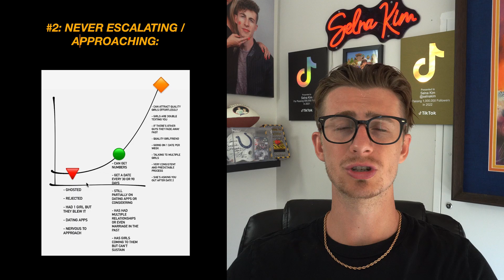The WORST Mistake You Could Make With Women!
Ready to learn what NOT to do when it comes to women? In this video, we're diving into The WORST Mistake You Could Make With Women! Trust me, you don't want to be that guy. Join us as we break down the #1 mistake that could sabotage your chances with any woman, no matter how great you think you are. We'll explore why this mistake is so damaging and how to avoid falling into this trap.

Discover actionable tips for:

- Recognizing and steering clear of this relationship-killing blunder
- Understanding the psychology behind why this mistake turns women off
- Developing the self-awareness needed to build genuine connections
- Making sure you're always putting your best foot forward

It's time to level up your game and avoid this colossal mistake that too many guys make.

💬 Share your thoughts about how handsome I am… I mean, about dating, in the comments below. Have you made this mistake before, or do you have tips on avoiding it?